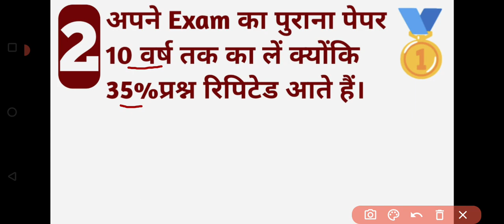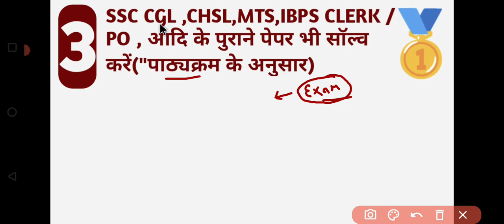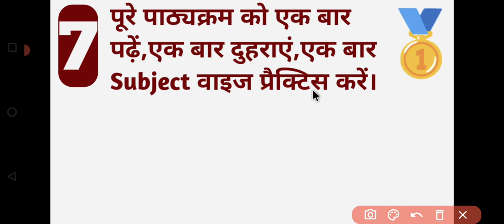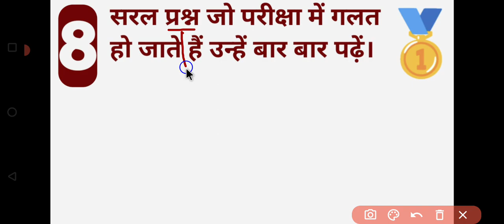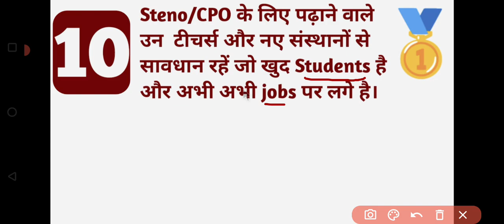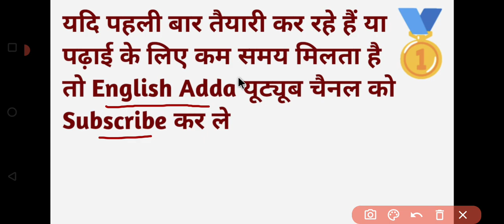किसी भी Govt. Job में अपने पहले ही प्रयास में सफल होना चाहते हो तो ये 11 Important Points Follow करे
250+ Cloze Test
127 Videos
1400 Questions In Only ₹249/-

250+ Cloze Test
1400 Questions

150+ Cloze Test From Kiran Book

🎯Complete Kiran Book Paid Course 👇👇👇👇👇👇👇👇👇👇👇👇

Kiran Book

🎯MB BOOK 166 SETS SOLUTION 👇👇👇👇👇👇👇👇👇👇👇👇👇👇👇👇👇👇👇

MB BOOK

🛑🛑 Your Queries 🛑🛑